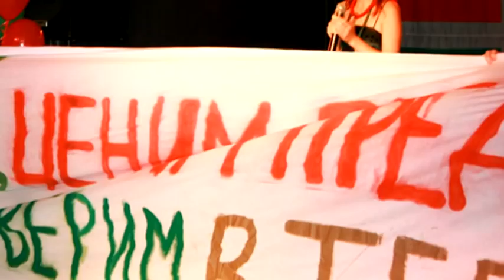Я верю в душу твою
Превью к сезону 2010